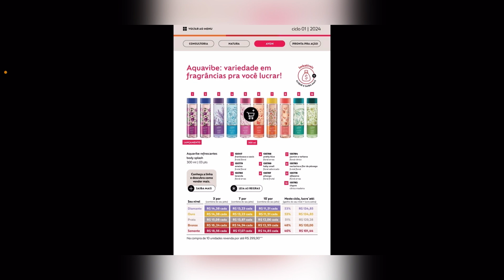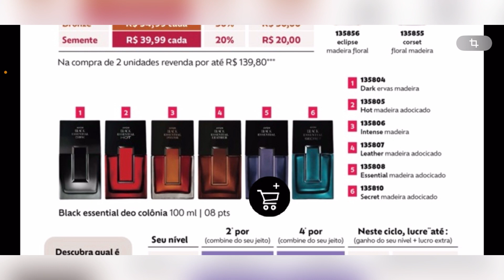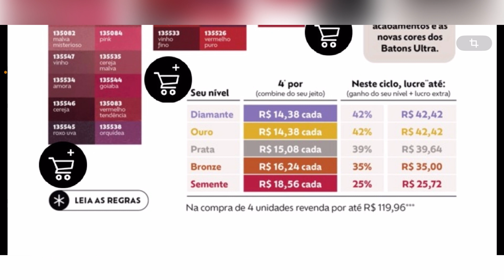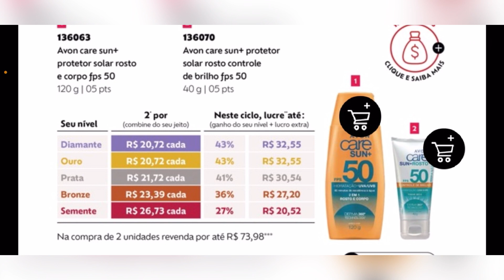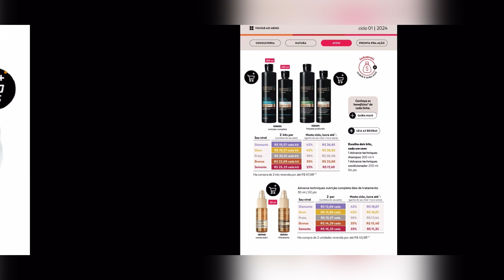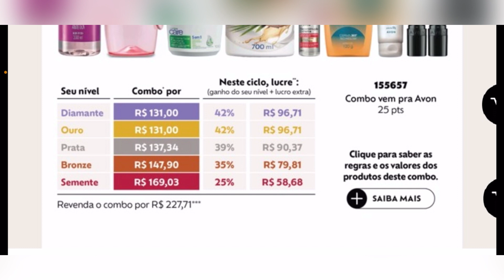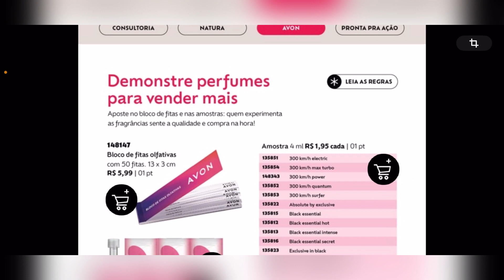REVISTA MINHA CONSULTORIA AVON CICLO 01/2024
Revista Exclusiva Para Consultores Natura Avon 01/2024